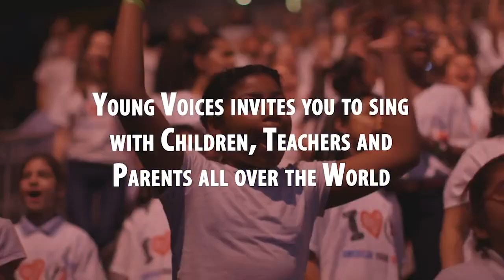Elevenses with Francisco Nunez - Power in Me Rehearsal 19th May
The American Young Voices Principal Conductor Francisco Núñez teaches us the second part of the Power in Me song that we will all be singing together on 2nd June.

If you haven't signed up to sing yet - sign up